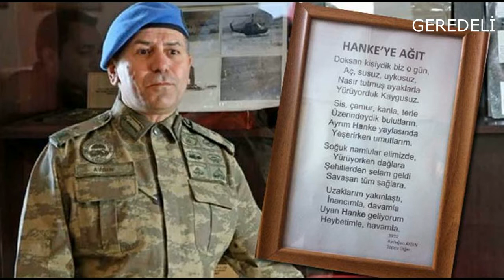Şehit Aydoğan Aydın Henke'ye Ağıt Şiiri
Şehidimize, Gerede olarak son görevimizi bu şekilde yapalım istedik... Mekanı cennet olsun, kabri nur ile dolsun. Allah rahmet eylesin...